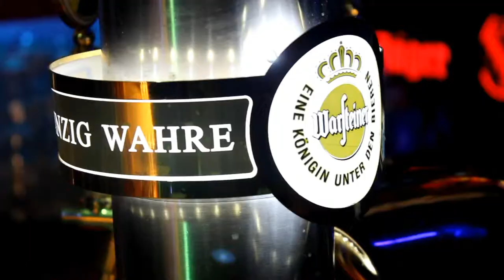MadHouse Rapla promo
MadHouse Rapla
Kauba 2. Rapla linn